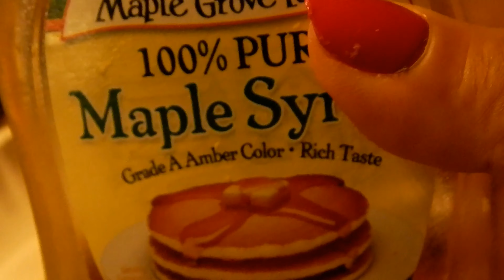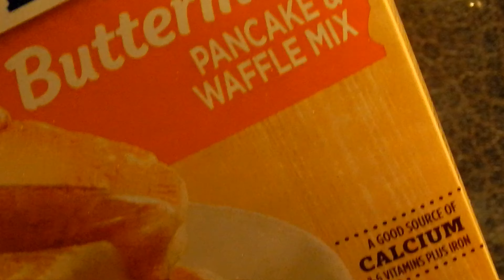Flap Jacks On Cast Iron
I am sharing you a quick Sunday breakfast from the Cast Iron .
Watch and enjoy cooking quick meal for weekends or any day when you get time.